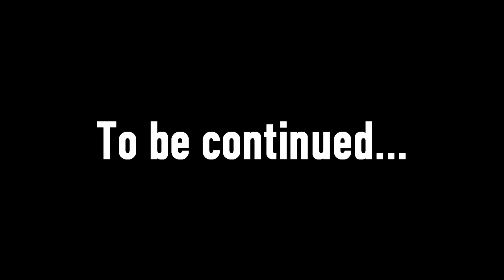Ep 2 - Lending a hand (Let's play Maize gameplay)[1080p,60fps]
Let's play Maize!  Maize is a first-person adventure game about what happens when two scientists misinterpret a memo from the U.S. Government and create sentient corn.

Features